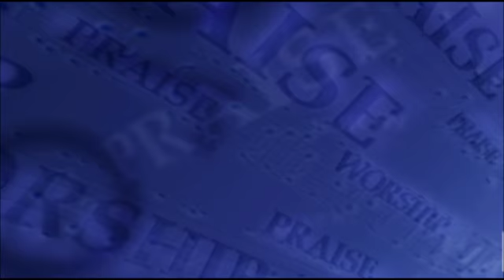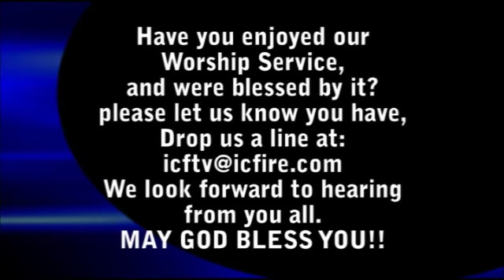ICF Worship 2013.06.30